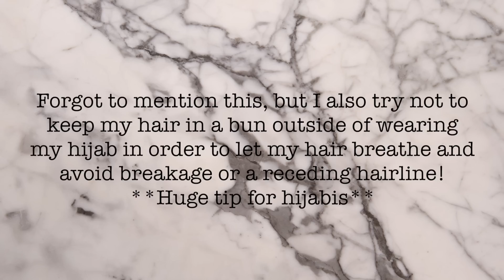MY CURLY HAIR CARE ROUTINE & JOURNEY! ...Hijabi Edition lol | Aysha Harun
HEY FAM! Finally a video I've promised you all for YEARS!! I wanted to share my natural curly hair routine and products that have really helped grow and strengthen my curls under my hijab.

*** TIME STAMPS BECAUSE I TALK A LOT ***
2:17 - Hair type
2:50 - Hair journey growing up, relaxing, texturizing etc.
4:40 - Hair growth tips
7:13 - Curly hair routine (products I use etc.)
14:25 - Wash & go styling tips and my technique for bouncing curls
19:19 - How I dry my hair & prevent frizz
22:41 - How I maintain my curls until the next wash

Sugar Bear Hair Vitamins (I don't make commission off this link)
Briogeo Don't Despair Repair Deep Conditioning Mask (another fav!)

*For my fellow YouTubers/Creators*
I use MagicLinks for all my ready-to-shop product links & make a great income doing so!

Aysha Harun
1900 Eglinton Ave E
ZSD6-8XGI-Penguin Pick-up
Scarborough, ON
M1L 2L9

Lighting?
Natural Lighting
OR
2 Soft boxes

*FAQ*
Ethnicity? - Ethiopian/Harari
Age? - 23